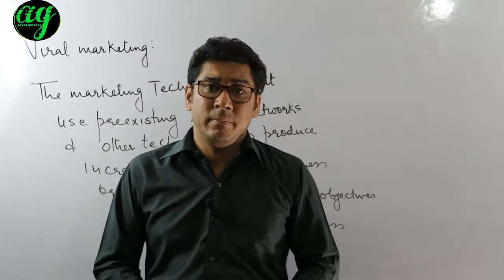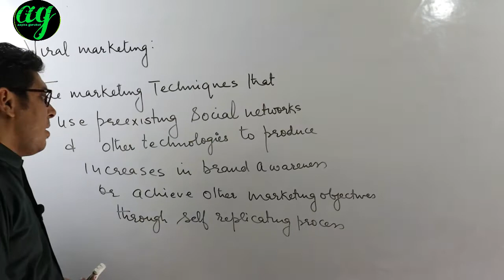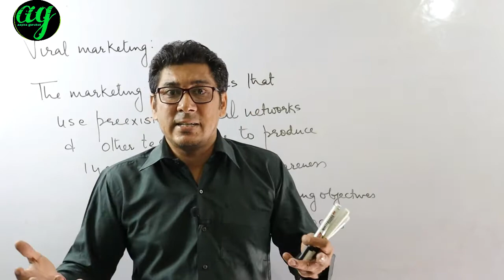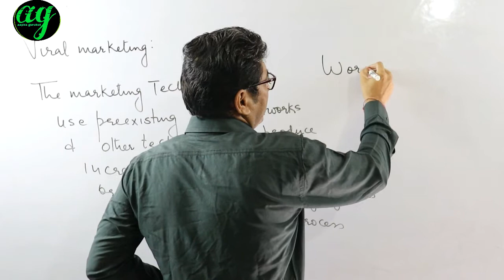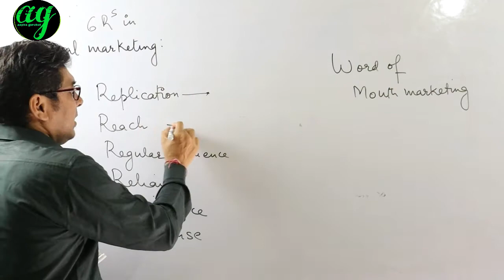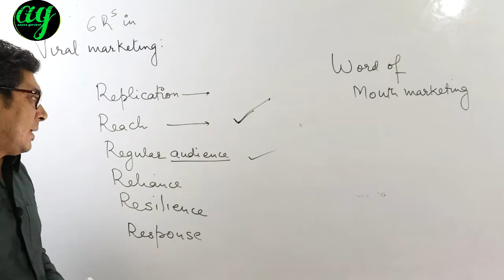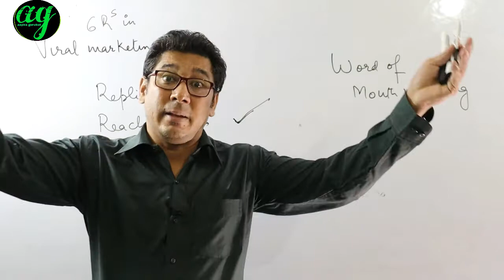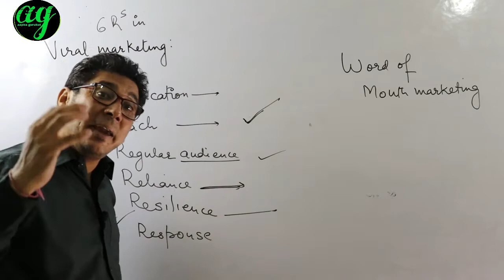viral marketing in ,marketing|| concept of viral marketing MBA UGC| Viral marketing concept manjotra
Hello
About video:This topic is going to reveal the concept of viral marketing in the word of mouth marketing, how the Whatsapp Facebook twitter a part of social networking platforms. This topic is for UGC NET management, MBA,Mcom in marketing management
thanks
sanjiv  manjotra